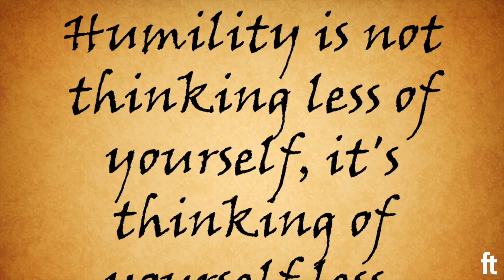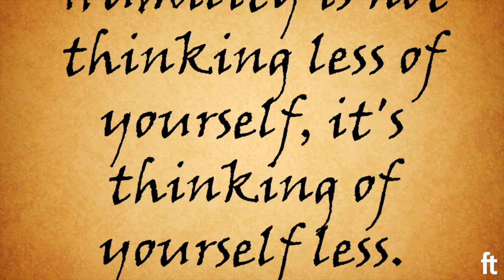"Jesus Breaks In" Message theFort Church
Jesus’ impact on the world is undeniable. Even though He was born in the most humble of circumstances, the name of Jesus is known in all the corners of the globe. His example of love, compassion, sacrifice and mercy has inspired His followers to impact the world with charitable and humanitarian efforts. The story of Christmas is the story of Jesus breaking into history to give real help to real people with real problems.

 In this first part of our series, “Jesus Breaks In,” Pastor Matt points us to the importance and necessity of the Christmas story as a real historical event. No mythology or philosophy will do to help us with the real struggles we face each day. That is why God came “in person."